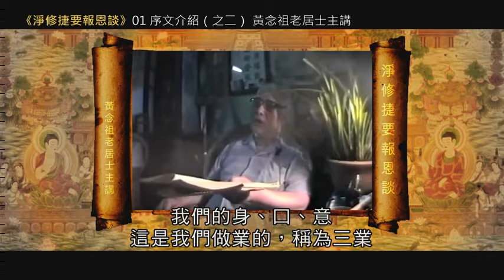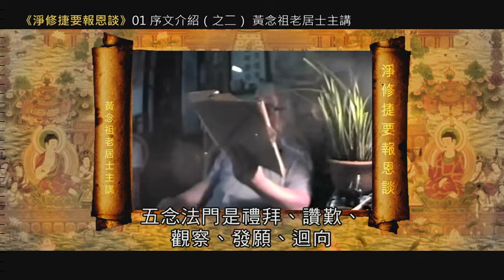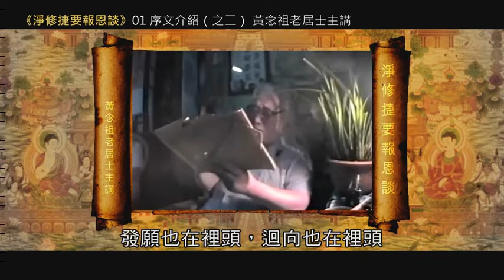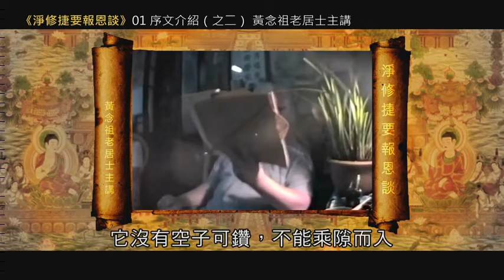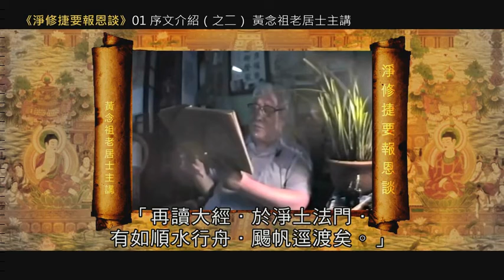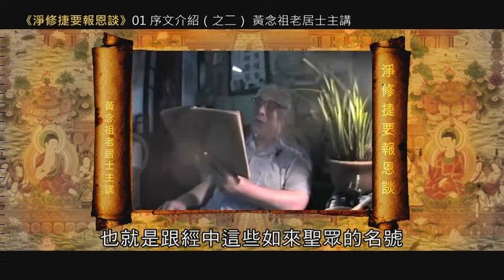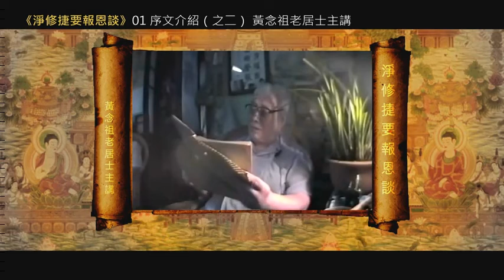【淨修捷要報恩談 字幕版】02 序文介紹（之二）黃念祖老居士主講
【淨修捷要報恩談 字幕版】